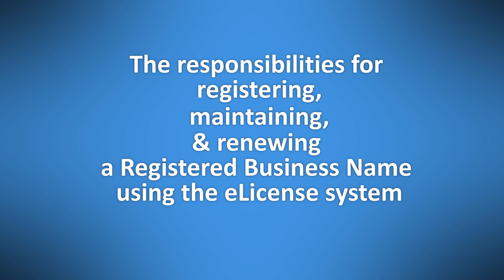Oregon Real Estate CE Course Sample Video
Having trouble finding the right continuing education course for your Oregon Real Estate License renewal? Look no further! Our Oregon Real Estate Agency (ORREA) approved continuing education courses are designed to renew your license without the hassle of going to a classroom or paying hidden fees. Once you complete your class you will have an official certificate of completion available to print or save for your records.